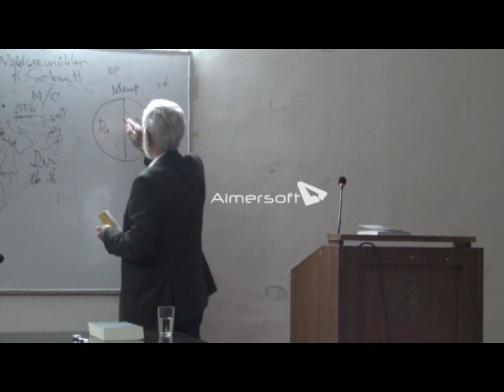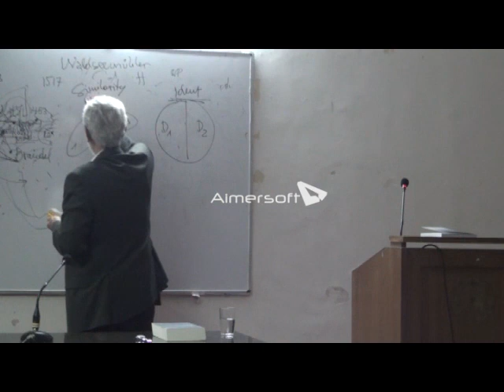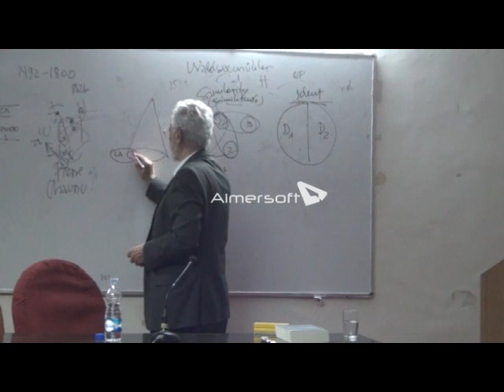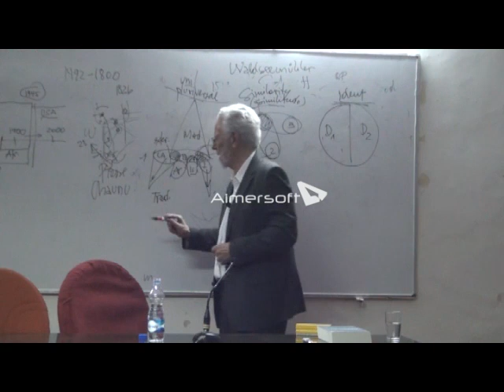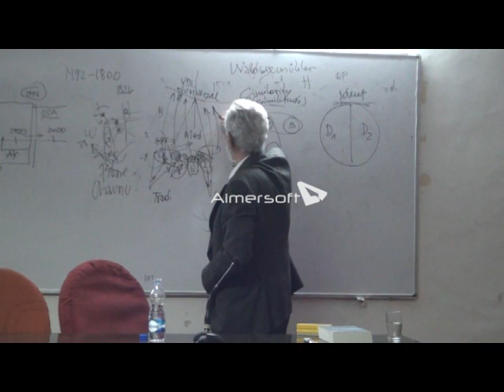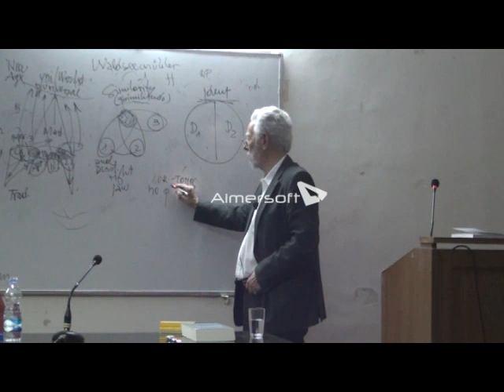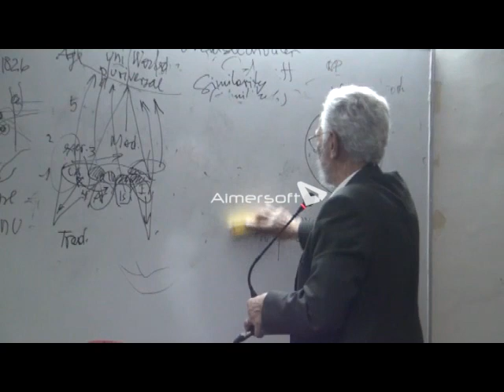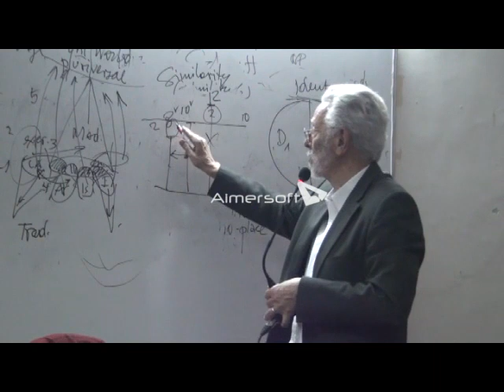Enrique Dussel, Talk in GRS, Arts Faculty, DU